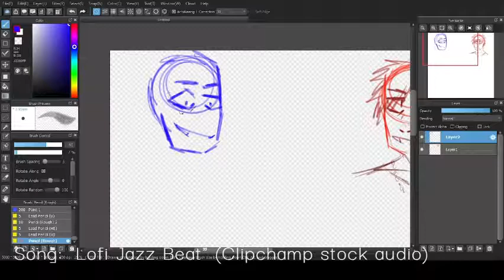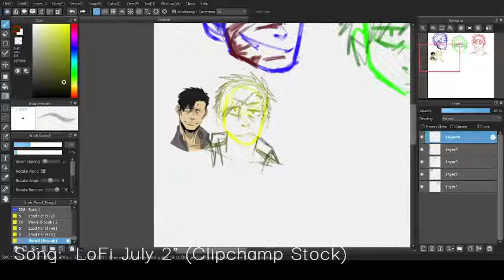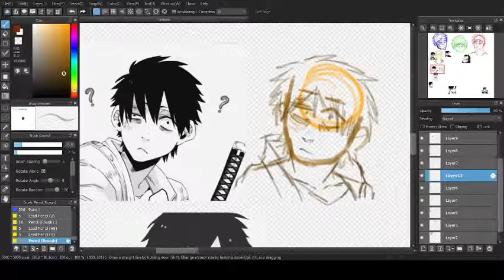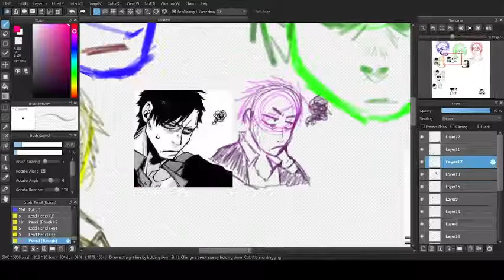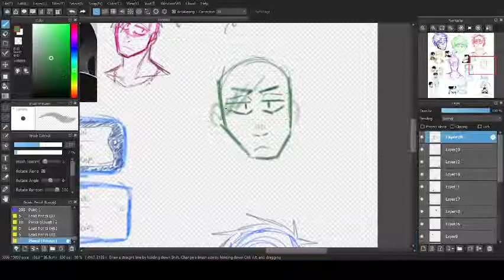nicolas brown doodle page // speedpaint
uh uh uh hi
my first official video i guess?
anyway yeah
i have big gangsta brainrot rn